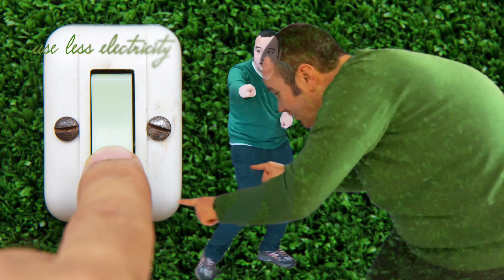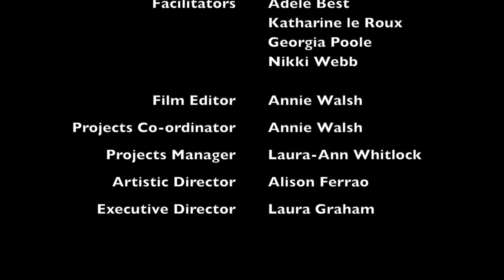The Green Hearts Project - Magpie Dance (Dance Film)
Created as part of the Climate Coalitions Show the Love project 2024 Magpie Dancers explored climate change with a fun day of dance and crafts. 'The Green Hearts Project' film is inspired by letters written by our dancers, 'Dear Future Generations...'